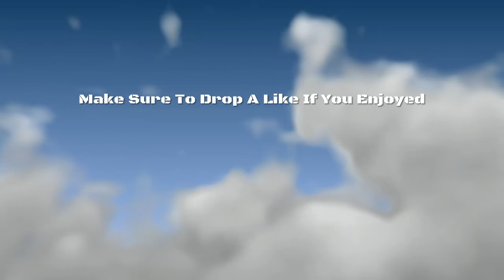Controller To keyboard And Mouse Progression. Fortnite Battle Royale